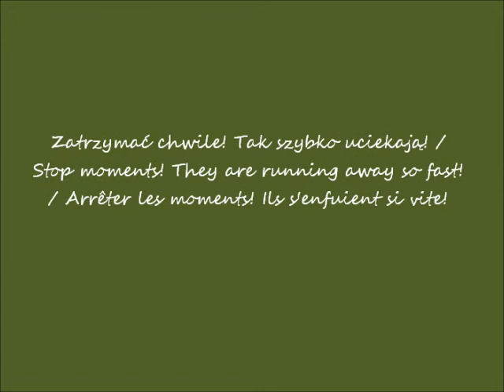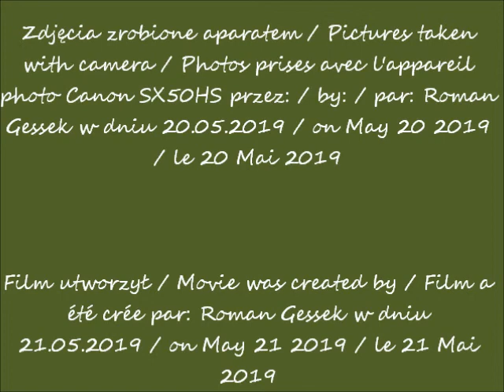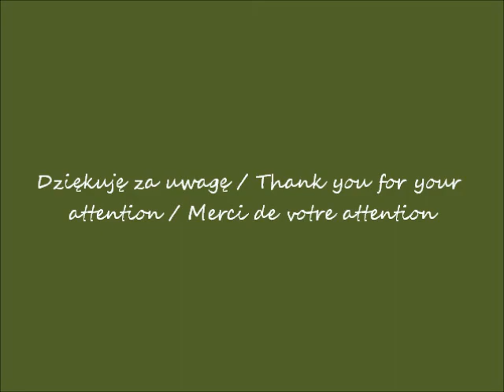2019 05 20 Warzawa w moim ogródku przed deszczem po 13 00 cz 1 Liliowce amerykańskie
Liliowce amerykańskie / American lilies / Lis américains  vallée
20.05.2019 po / after / après  13.00